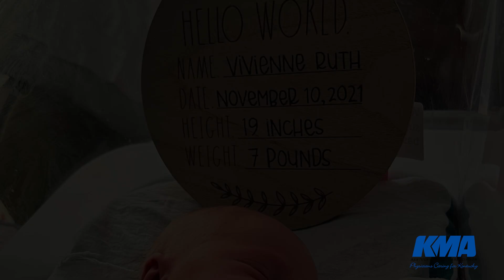KMA 2024 Voices & Visions Educational Symposium: Gene Therapy Patient Testimonial-The Roberts Family